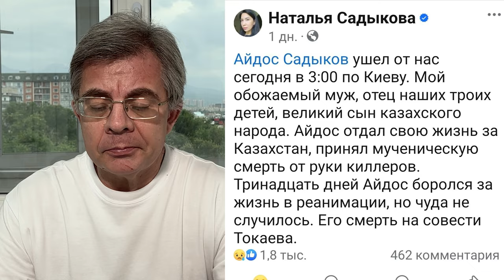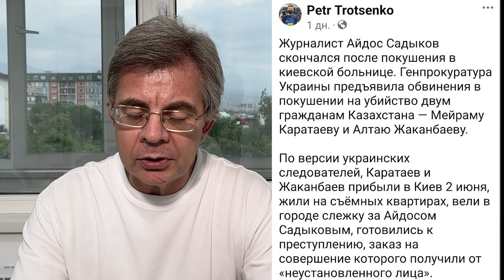А завтра не останется журналистики в Казахстане: Айдос Садыков. Dergachyov Insight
Айдос Садыков умер в реанимации, в Киеве, после покушения, он боролся за жизнь 13 дней. И вот что для меня очевидно, сегодня, если ты себя хоть как-то причисляешь к профессии в Казахстане, то нужно писать об Айдосе Садыкове. Дело не в твоих политических взглядах, дело даже не в этике, как бы это цинично не звучало.
Вообще можно опустить все гуманитарные рассуждения, просто сегодня, если у тебя есть хоть какое-то профессиональное чутье и ответственность, то ты понимаешь, что ты не можешь о нем не писать.
Даже если ты пишешь о детских представлениях или о хоккее. Потому что если мы сегодня не будем говорить о Айдосе Садыкове, то завтра мы кроме хоккея и детских представлений говорить не сможем ни о чем, никому больше ни о чем говорить не дадут.